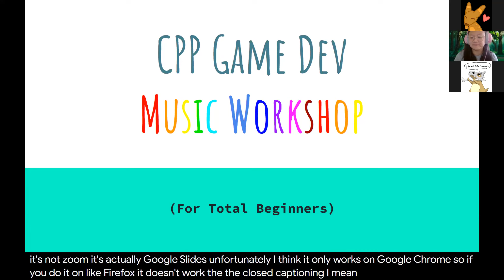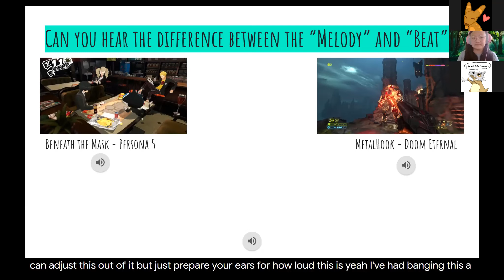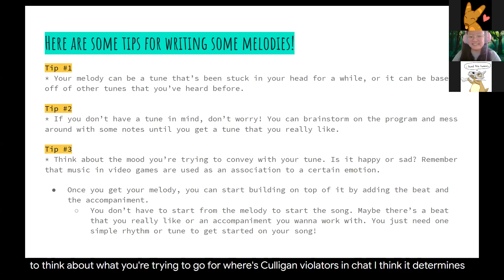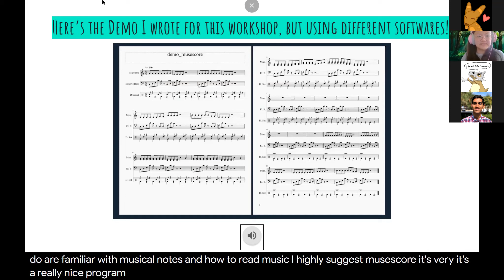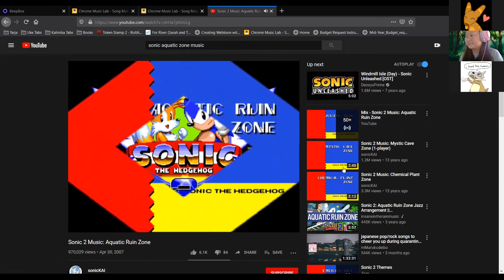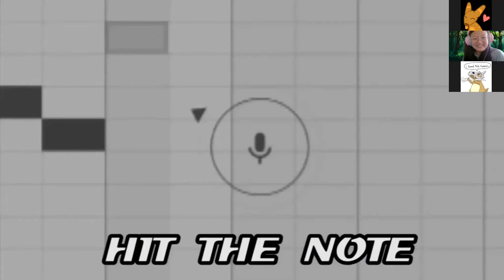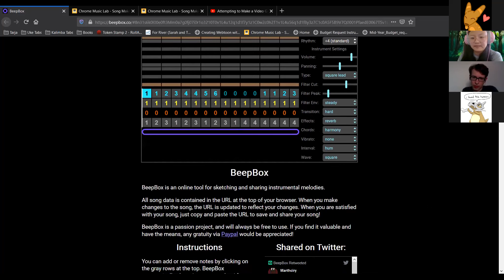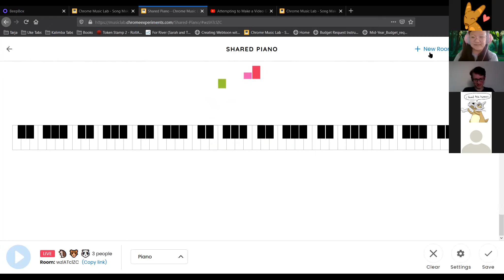Music (for Total Beginners) - Workshop 10/16/20